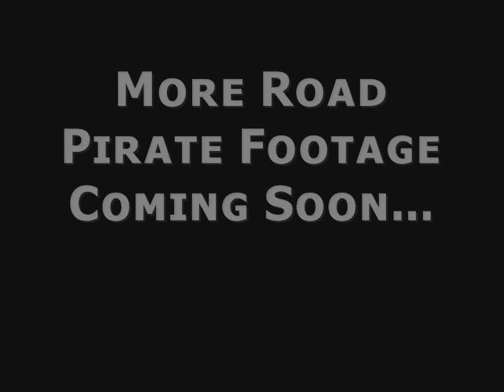My 99' Ford Ranger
Me just messing around in my 99' Ford Ranger